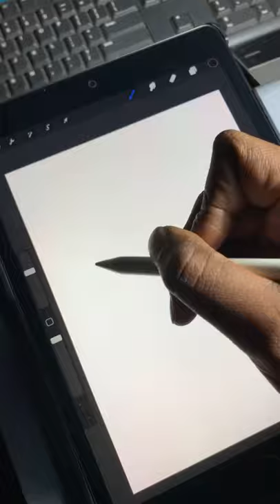Digital -macaw bird